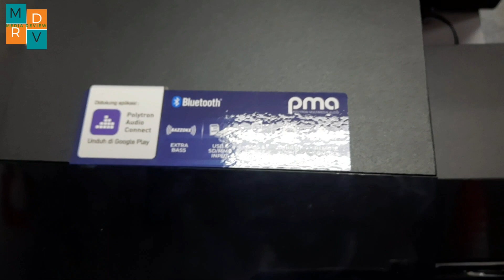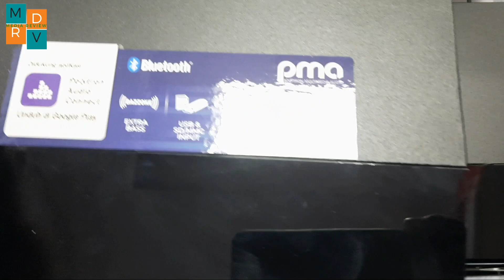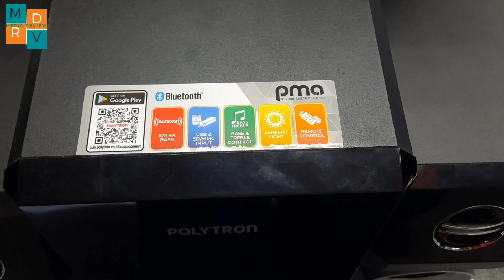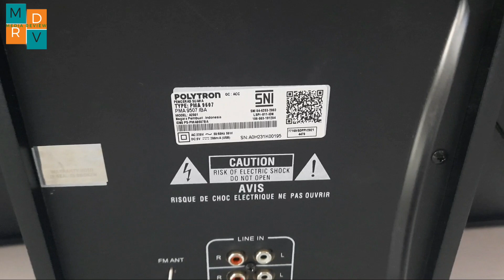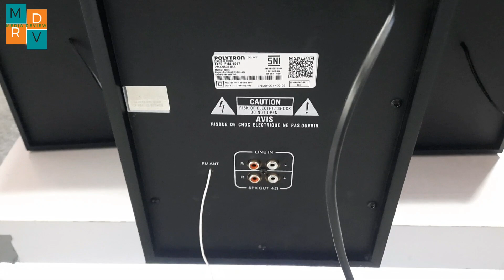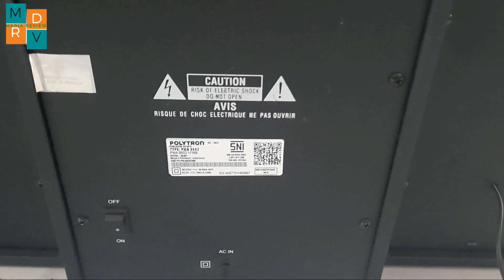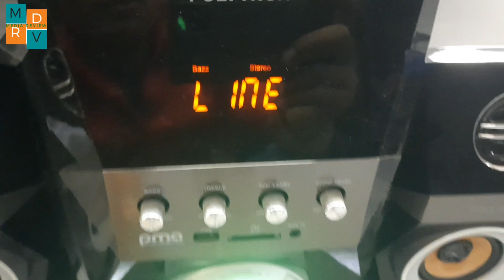PMA 9507 VS PMA 9502 COMPARE SPEAKER POLYTRON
Harga produk
Pma 9507 =950rb
2.1ch Multimedia Speaker
Bazzoke (Extra Bass)
LED Display
Digital Bass & Treble Control
Preset Equalizer
Ambient Light
Bluetooth Connection
Supported with Polytron Audio Connect App
USB, SD Card/MMC, Aux, Line Input
FM Radio
2 Mic Input with Echo Control
Remote Control
Power Output: 150 WRMS
Garansi Resmi 1 tahun
Pma 9502 =875rb
2.1ch Multimedia Speaker
Bazzoke (Extra Bass)
LED Display
Preset Equalizer
Ambient Light
Bluetooth Connection
2 Mic Input with Echo Control
Remote Control
Power Output: 140 WRMS